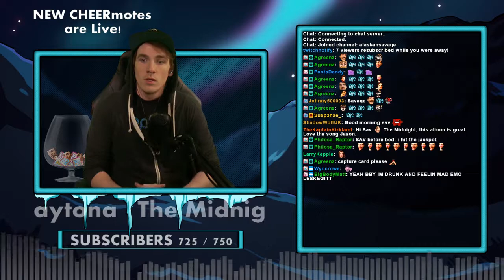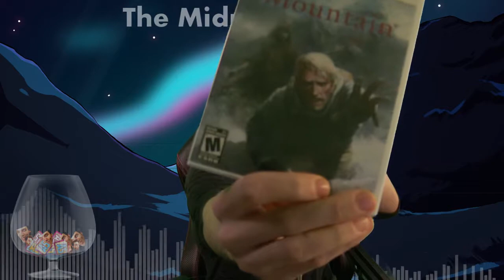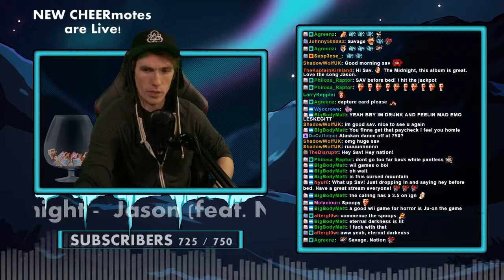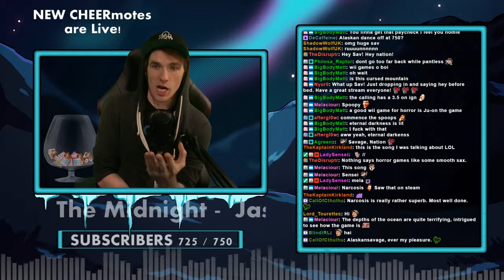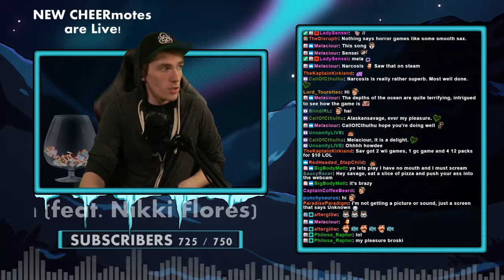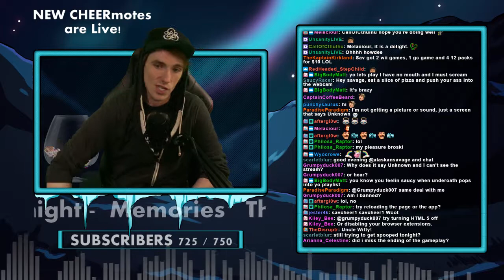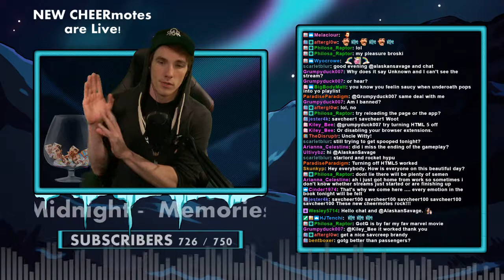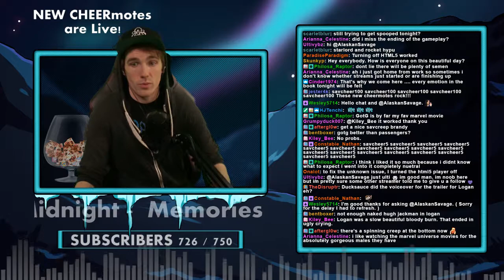Fatal Frame II (PS2) Finale!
Savage plays Fatal Frame II.

Fatal Frame II: Crimson Butterfly, is a Japanese survival horror video game developed and published by Tecmo in 2003 for the PlayStation 2. It is the second installment in the Fatal Frame series, and features an independent story with little relation to the first title.